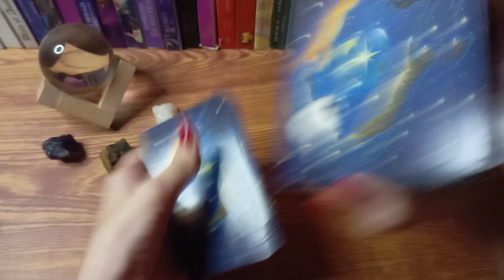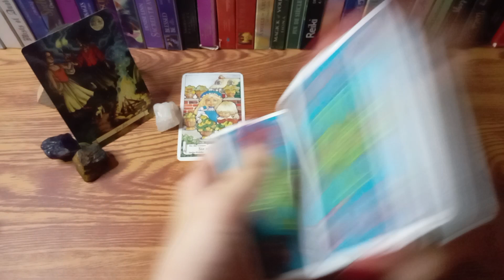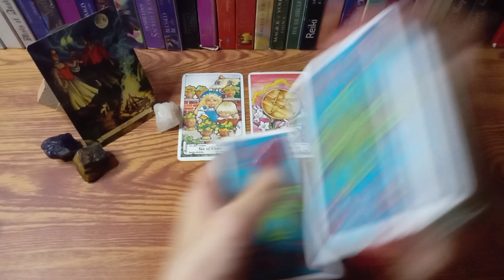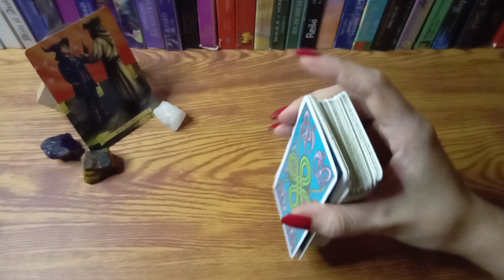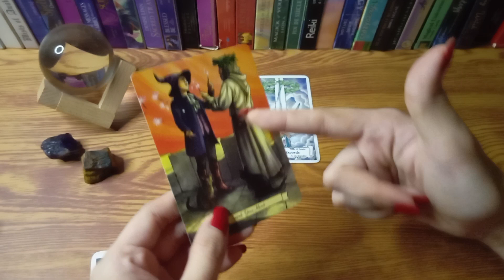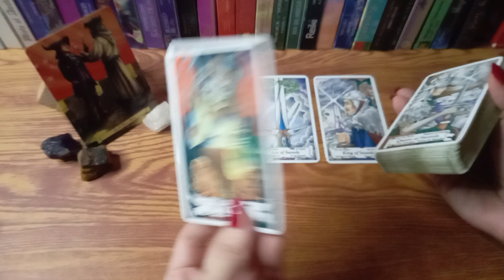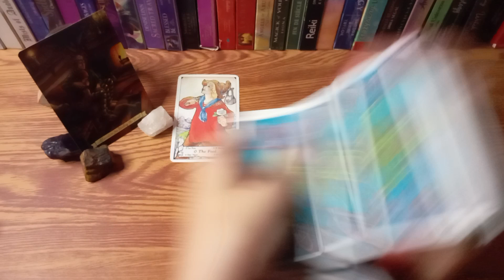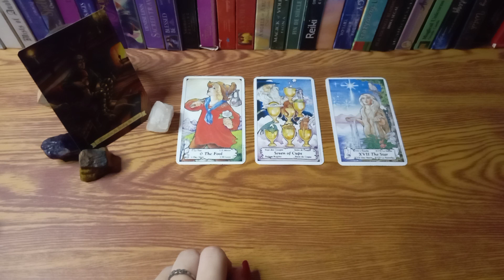🔮JULY 12,2022 🌆CANCER•PISCES•SCORPIO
TIME STAMPS:

♋CANCER

♓PISCES

♏SCORPIO